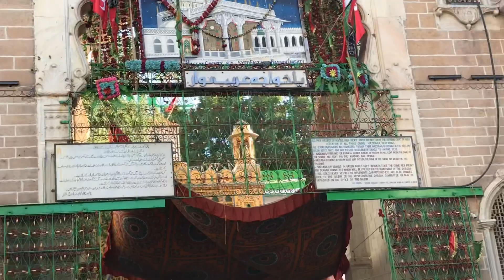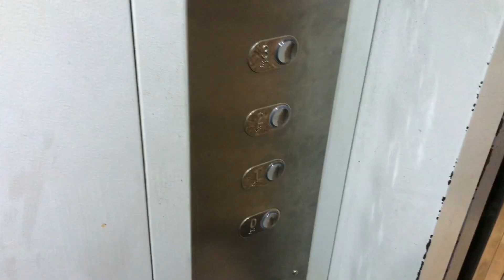Ajmer Dargah || Part 3 || Rukhsati 🥺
Rukhsati 🥺

Video pura dekho agar ap nahi gaye ho toh video Mai dekhlo Dargah kaise hoti hai
Ajmer market sub dekh sakta ho ap ghar baitha 😁

Copyright ❌

Agar videos achi lagi toh